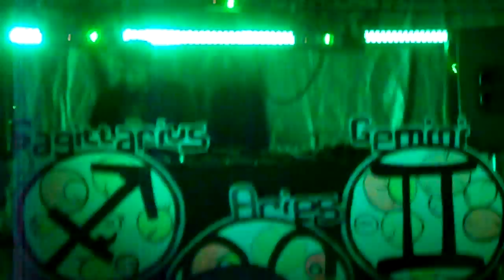Malphunktion at Enlighten XIX feat. double LED hoop, illusions, and dragon fire staff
Double LED hoop, illusions, and dragon fire staff to Malphunktion's set in the courtyard for Enlighten XIX "Celestial Spere" hosted by Tribe, District Ignition, LWB Productions at the Paradox in Baltimore.